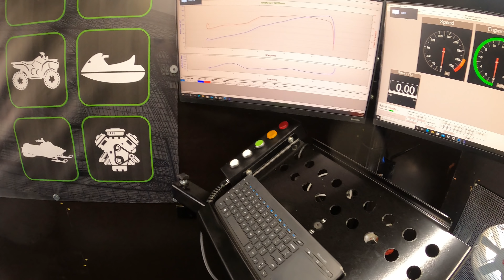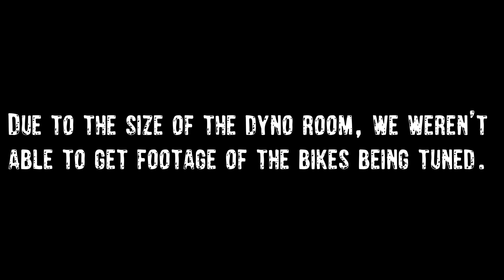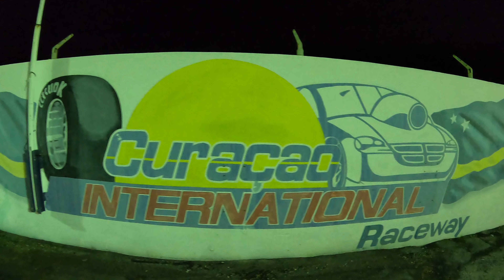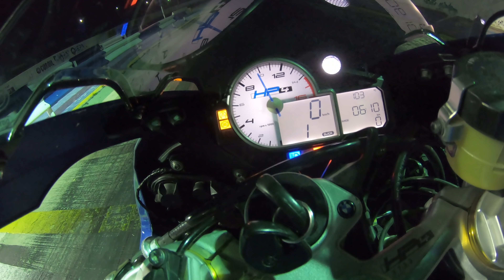Moore Mafia Goes to the Caribbean to Tune Bikes and Pulls out a MONSTER Wheelie on a ZX10R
The islands called, and we answered. We went to the beautiful country of Curaçao to help setup race bikes and make a few passes down the track. How close do you think I was to falling off?

To have us make your bike go fast like ours.